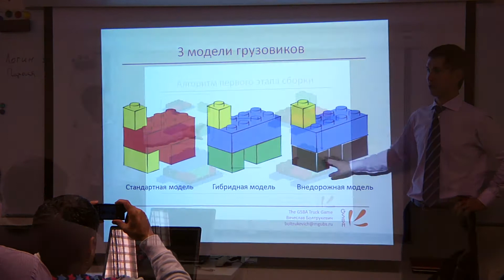Симуляция "GSBA Truck Game" [Активные формы обучения]